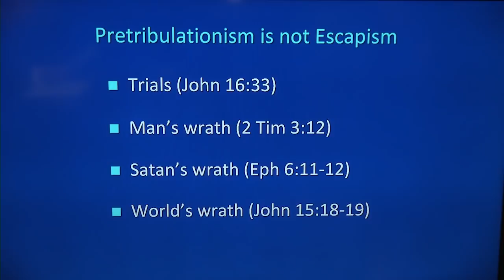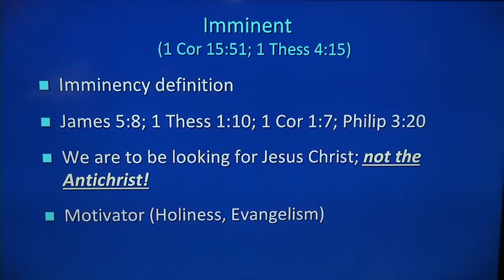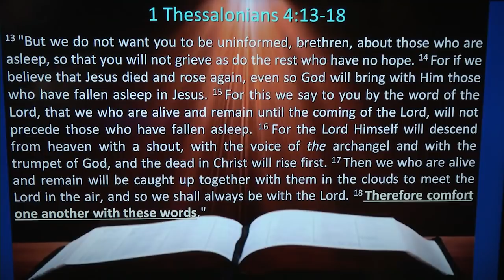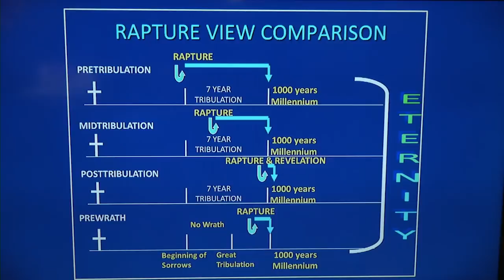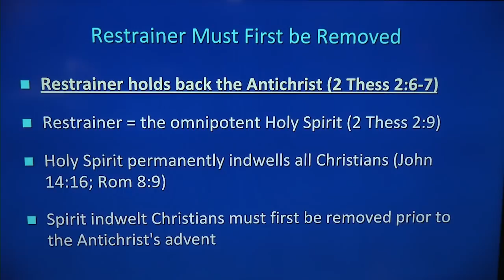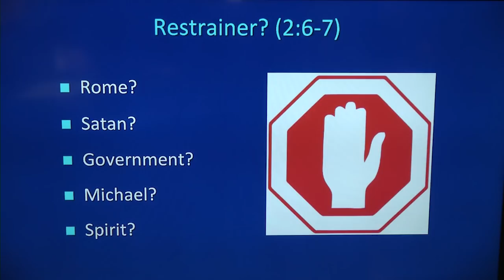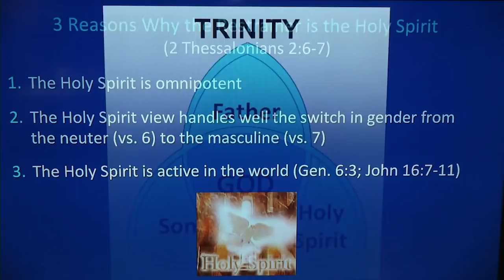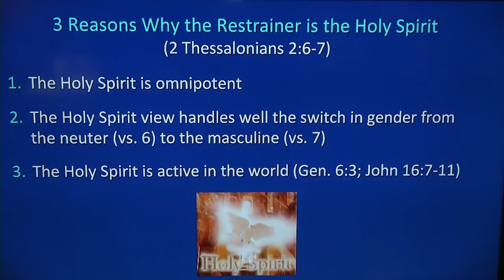Is the Rapture of Christians Really in the Bible? (Part 10)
Situationroom.net is conservative worldview TV on demand
wvwfoundation.com = Your support makes programs like this possible